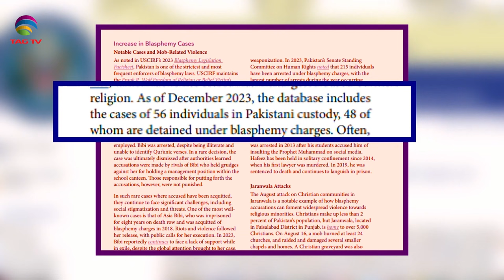NEWS WEEK SOUTH ASIA NEWS MAGAZINE – SUNDAY EDITION – June 30, 2024